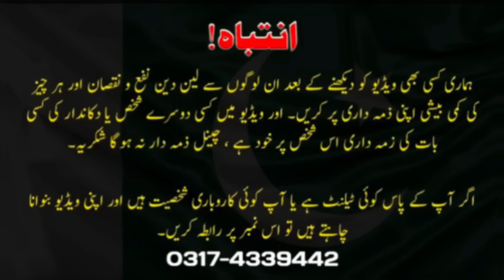Ladies Luxury Suits Super Wholesalers | Delivery All Over The World | Business Express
Chaman HH : Shop Numer LG 35 Midway Shoping Center 6th Road Rawalpindi